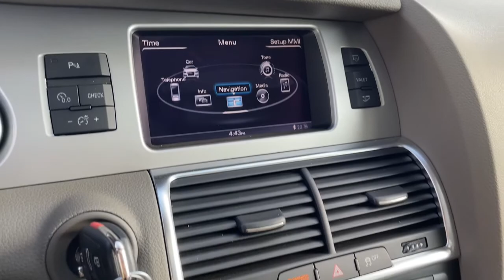2012 Audi Q7 Downers Grove, Elmhurst, Naperville, Lislie, Countryside, IL G10649A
White Used 2012 Audi Q7 available in Downers Grove, Illinois at Pugi Hyundai Mazda VW. Servicing the Elmhurst, Naperville, Countryside, Lislie, IL area.
2012 Audi Q7 3.0T Premium Plus - Stock#: G10649A - VIN#: WA1LGAFE4CD006294

2020 W. Ogden Ave

Odometer is 12771 miles below market average!Ibis White 2012 Audi Q7 3.0T Premium quattro16/22 City/Highway MPGAccident Free Carfax Report, Q7 3.0T Premium quattro, 3-Panel Panorama Sunroof, Audi MMI Navigation Plus, Audi Xenon Plus w/LED DRL & Turn Signals, Auto-Dimming Power-Folding Exterior Mirrors, Front & Rear Acoustic Parking Sensors, HD Radio, Memory for Driver's Seat & Mirror Adjustments, Premium Plus Package, Rear-View Camera.Awards:* 2012 KBB.com Total Cost of Ownership Awards * 2012 KBB.com Best Resale Value Awards3.0T Premium quattro8-Speed Automatic with Tiptronic 3.0L TFSI V6 DOHC quattro